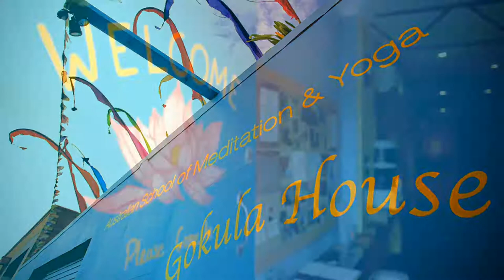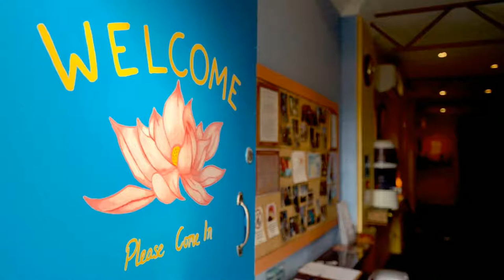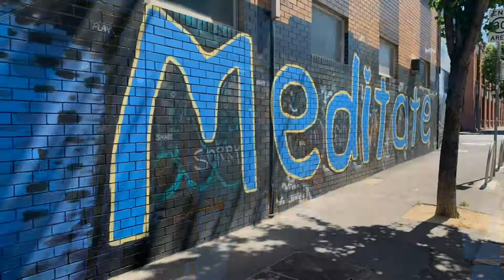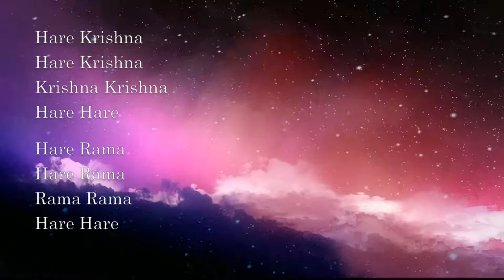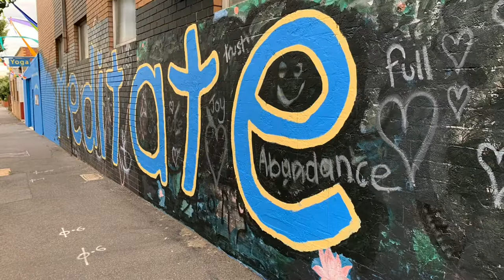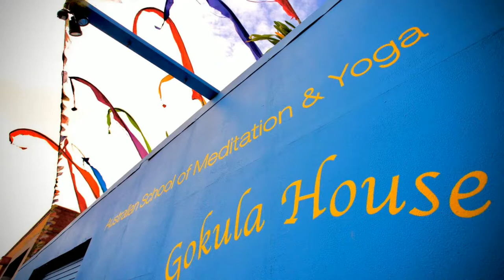Thump’n Thursday w/ Jaya Tirtha das & da Melboyz